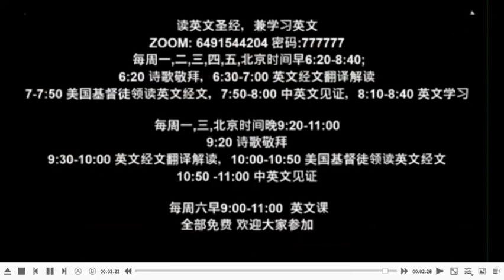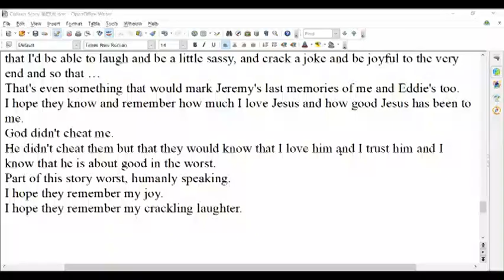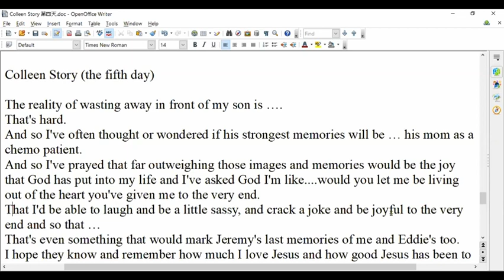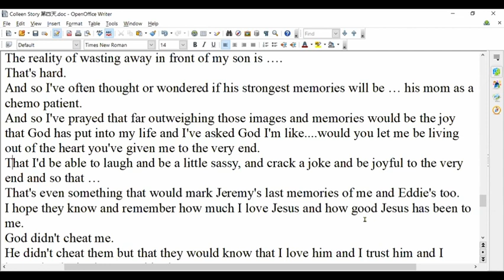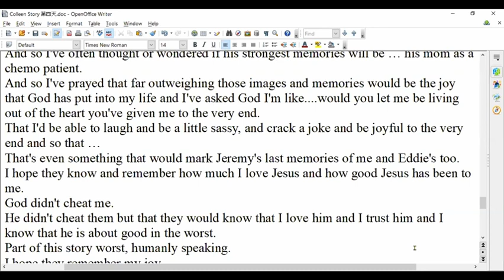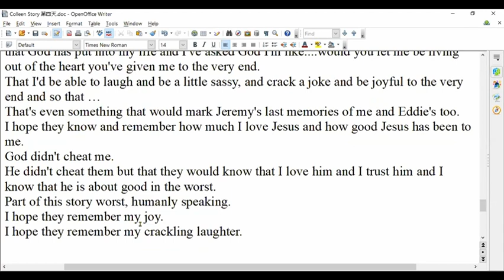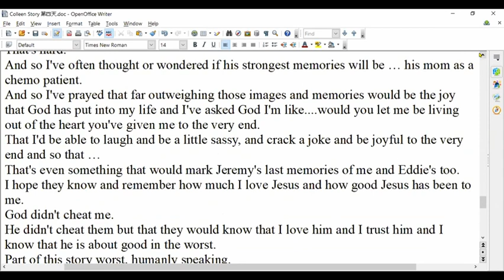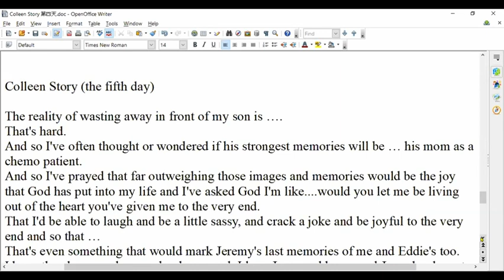20211210Colleen's story之四~1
20211210Colleen's story之四